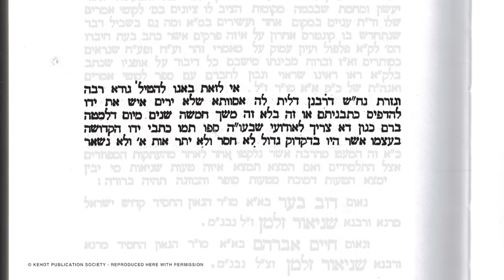The Rebbe's Nigunim #2 - Trailer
In the early 1950's the Lubavitcher Rebbe reintroduced and taught 14 Nggunim that ​ became k​nown affectionately as “The Rebbe’s Niggunim​.​"​ Each melody is special​, whether it is the tune of the rebellious general Shameil or the​ Nigun that was given to a ​​Yid as ​​a reward​ ​from above.

Join Zaidy as ​he explains ​the meaning and provides the ​background ​to ​seven of these ​unique melodies, then sing along with some of ​today's most popular ​performers​ ​as they act out the stories behind the Rebbe's Nigunim.